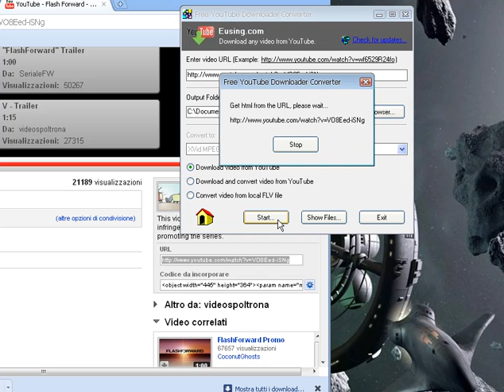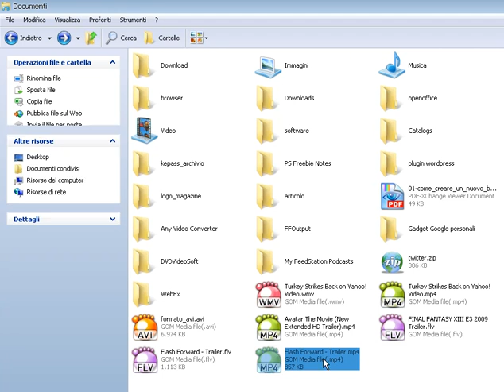Free Youtube downloader Converter: Cattura e converte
Free youtube downloader convert è un software semplice ed essenziale per il download dei video da youtube